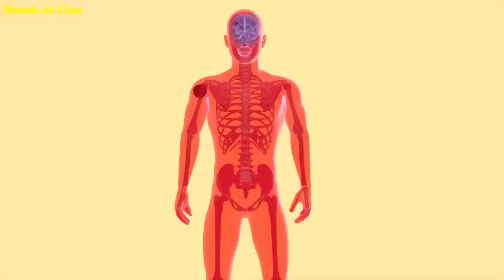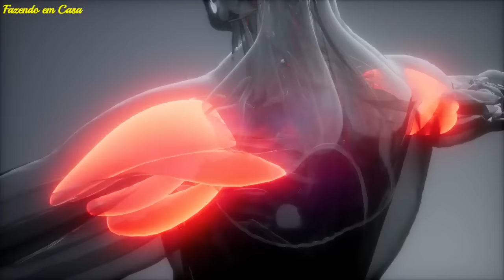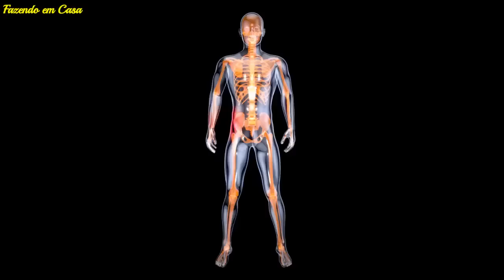ELIMINA DOR NO JOELHO, ARTICULAÇÕES, ARTRITE, INFLAMAÇÃO E CARTILAGEM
Suco para dores nos joelhos, articulações, artrite, inflamação e cartilagem.

Se você está sentindo dores nos joelhos que te impedem de levantar, caminhar ou subir escadas, ou ainda, te doem os ombros e cotovelos, então, essa bebida é ideal para você.

Pois o suco que vou te ensinar hoje é ideal para resolver todos esses problemas. Então fica comigo nesse vídeo e me conta de que cidade você me assiste e em qual parte do corpo você mais sente dor.

AVISO : Lembrando que cada pessoa, cada organismo pode reagir de forma diferente a certos ingredientes naturais. Assim como você toma um remédio e seu corpo pode ter uma reação, então só pra deixar claro para vocês, é sempre bom você conversar com seu médico primeiro antes de usar qualquer tratamento para saúde, seja ele natural ou não.